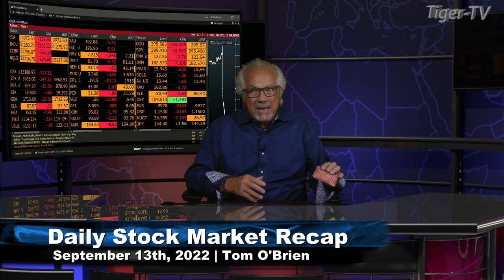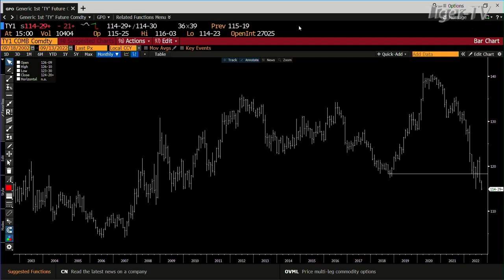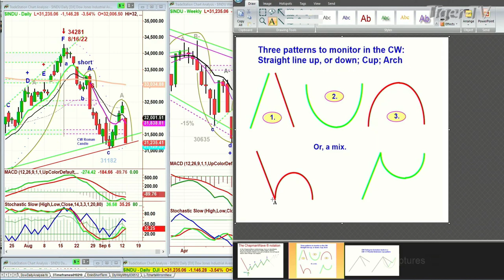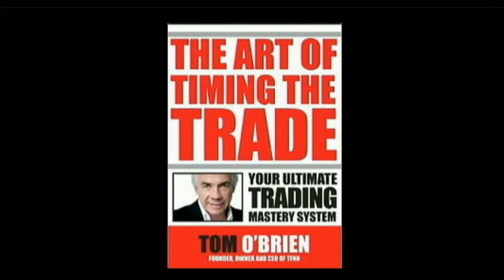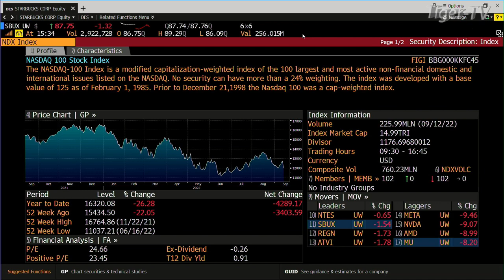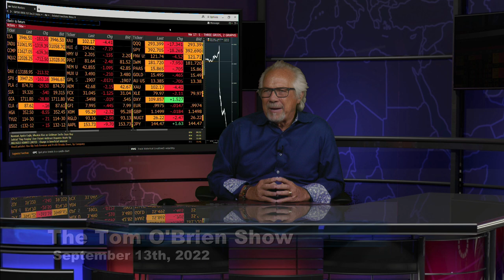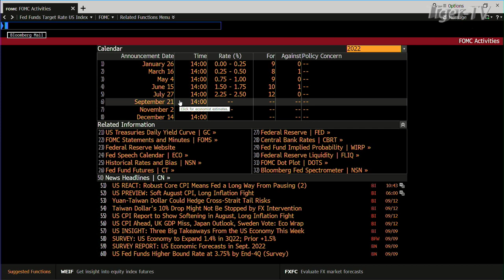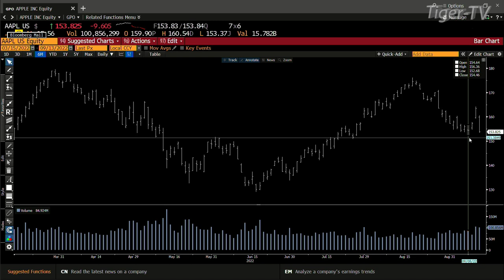September 13th, Tom O'Brien Show on TFNN - 2022